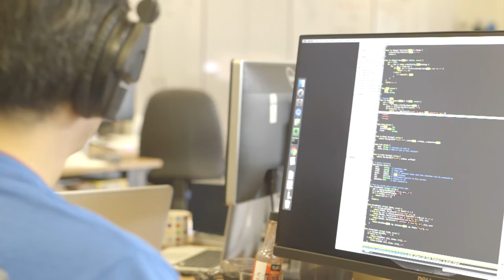Technology Pioneer 2016 - Tim Fell (Synthace)